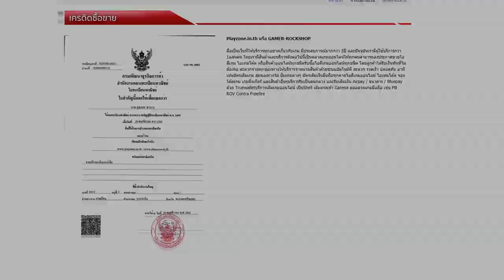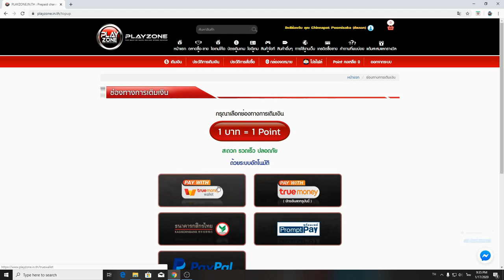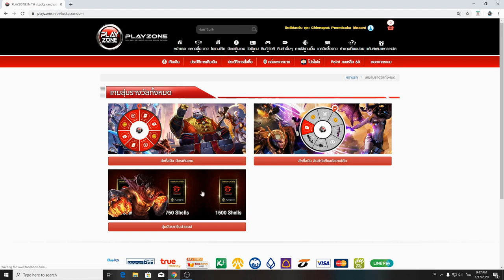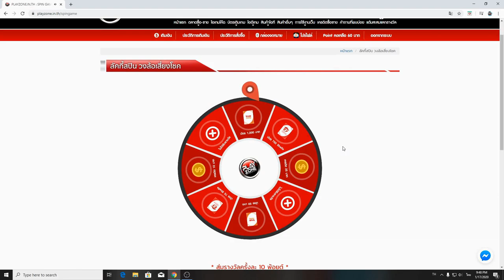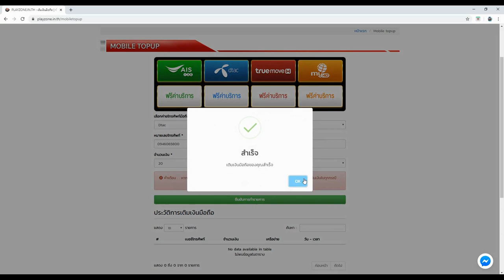Free Fire คนดังในแคลนCGGG MG ไห้ นักแข่งมาแบกแรงค์ จะแชมป์ไหมไปดู!